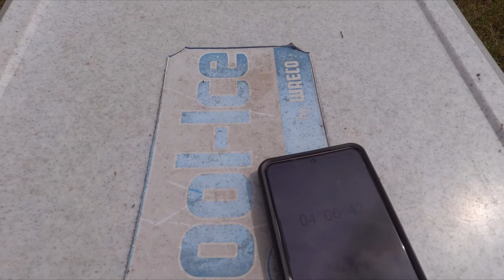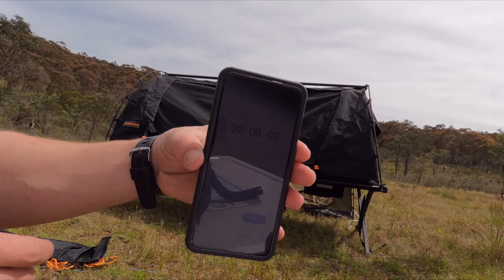Crashpad vs Kings swag review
Had to re-upload this video as it seemed to be freezing for some reason.
Setup starts approx 50 sec in.
Review starts approx 5:30.
Packdown starts approx 16:00